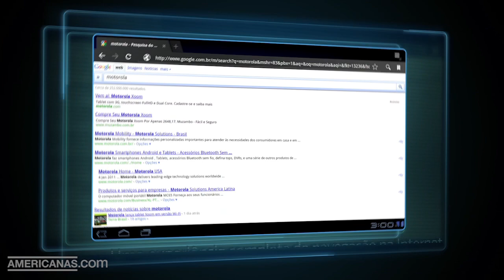Americanas.com l Tablet Motorola Xoom c/Android 3.0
O novo Motorola Xoom lidera uma revolução na computação móvel e a possibilidade de fazer o que quiser. Porque o sistema do Xoom é livre, como toda tecnologia deve ser. Com ele você tem nas mãos um processador dual core para realizar tarefas simultâneas rapidamente, câmera frontal de 2MP para videochamadas e câmera traseira de 5MP para fotografar e filmar em HD. Apresenta as mais recentes inovações móveis do Google otimizadas para Tablet, incluindo o Google Maps com interação 3D e vídeo do Google Talk. Combine isso tudo com um belíssimo touchscreen HD e conectividade super-rápida!